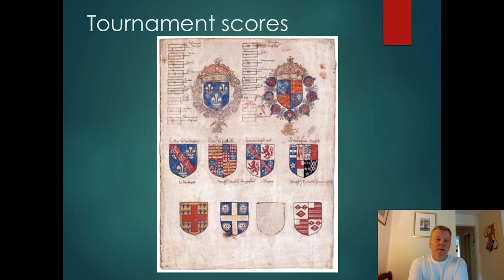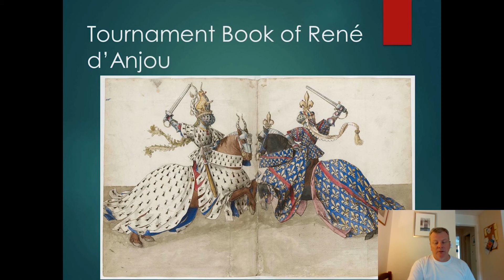Glenn Richardson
Every day at 11:00, during the festival, Glenn Richardson, Professor of Early Modern History at St Mary’s University, London, will give a concise description of what would have taken place each day at the 1520 Field of Cloth of Gold event.

We hope you’re enjoying OFAvirtual, if you’d like to support us, put this link in your browser and thank you,